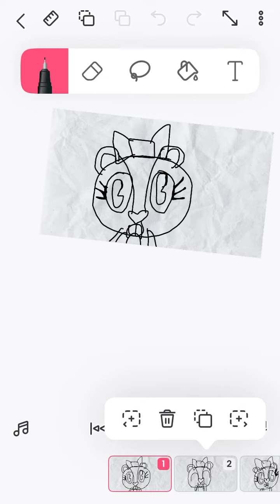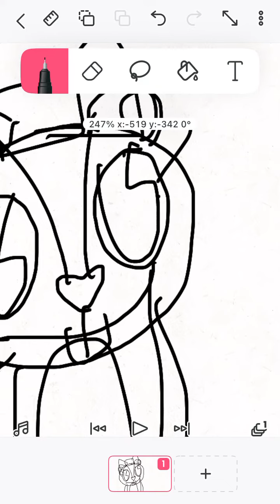Giggle meme htf